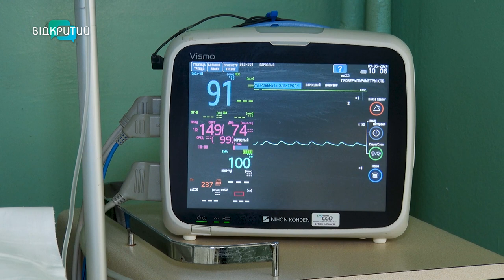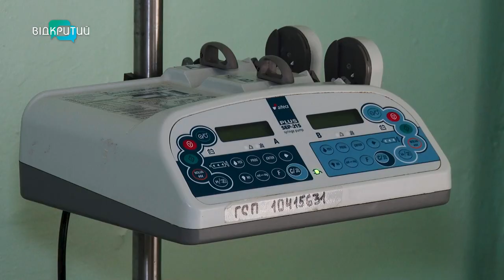В одній з лікарень Дніпра рятують постраждалу від ракетного удару по Костянтинівці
Ворожа ракета. Осколкові поранення й термічні опіки. Кома. У лікарні Дніпра рятують постраждалу від російського удару по Костянтинівці. В одну мить жінка втратила зір, дім і родину. У якому стані постраждала? Та чи є шанс на відновлення?